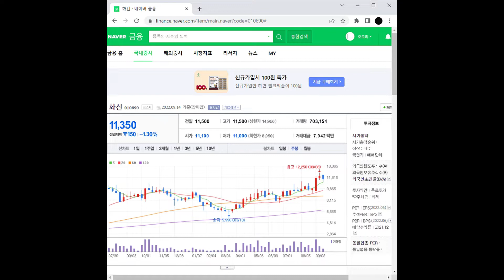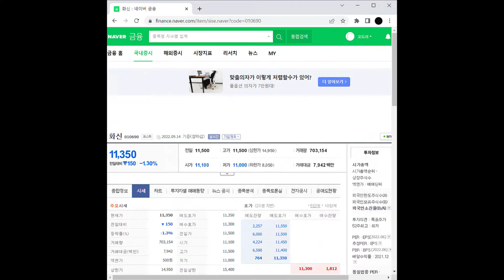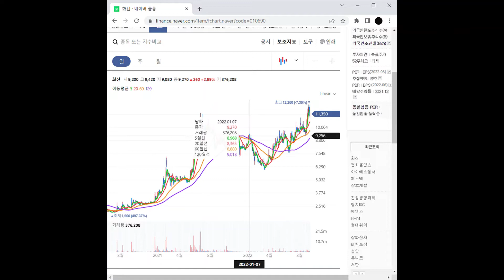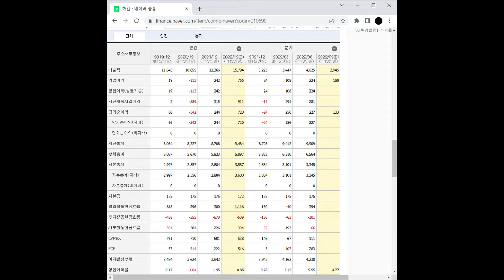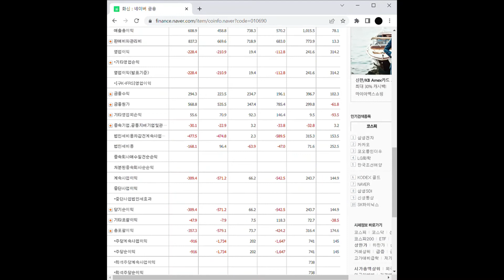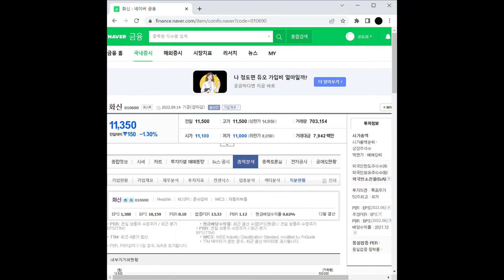자동차 부품 관련주 화신 주가 전망 및 차트 분석